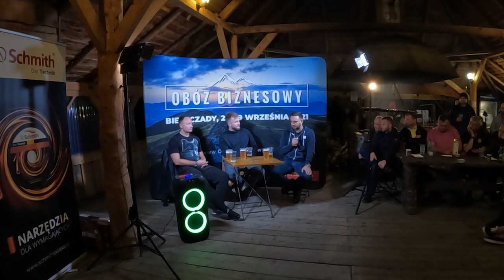Co się nie udało Siwcowi? Obóz Biznesowy Kuby Midela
Porażka czy sukces? Patrząc z perspektywy czasu nie wszystko jest takie jak było...

Wyjazdy, spotkania networkingowe, konferencje to miejsca, gdzie możesz zyskać nową perspektywę, motywację i uczyć się na doświadczeniu innych osób. Podczas jednego z takich wydarzeń, organizowanego przez Kubę Midla podzieliłem się swoją historią, sukcesami, ale też porażkami. No właśnie. Czy każde niepowodzenie nadal rozpatruję w kategoriach porażki? To co nie wyszło i co wtedy było mega trudnym doświadczeniem, dziś może być po prostu cennym doświadczeniem, często wręcz budującym. Czasem to co się nie udaje popycha nas do kolejnych zmian. Patrząc wstecz widzę dość wyraźnie, że wiele pozornych wtedy trudności, pomogło mi dojść do miejsca, w którym obecnie jestem.

Zapraszam Cię do obejrzenia dzisiejszego odcinka.